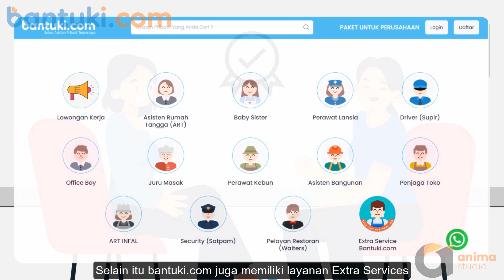Jasa Video Animasi Perusahaan - Video Bantuki.com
Bantuki.com adalah platform yang mempertemukan antara calon pemberi kerja dan pencari kerja yang berfokus pada layanan penyediaan Baby Sister, Tukang Kebun, Asisten Rumah Tangga, Perawat Lansia, dan lainnya

Tertarik dan Ingin buat Animasi seperti ini ?

Video Animasi yang Berkualitas Akan Dapat Meningkatkan Konversi Terhadap Produk/Jasa Anda.
Sehingga Mereka Akan Menilai Bahwa Produk/Jasa Anda Berkualitas.

Dan Konten Video terbukti lebih menarik dan berbeda daripada konten bergambar !

Yuk, Buat Videonya Disini!

Bikin video animasi untuk promosi bisnis anda sekarang, hanya dengan klik
link dibawah ini :